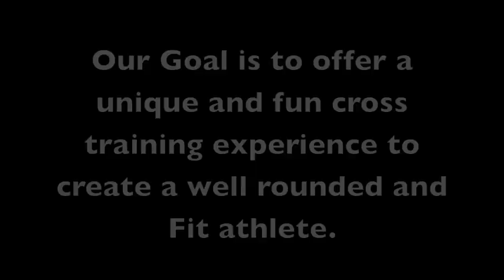Western Washington (WWU) Fit Camp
Western Washington University Athletics offers Fit Camp for 10 to 15 year old athletes looking to improve their speed, agility, coordination, balance, strength, endurance, and overall fitness.  The program is taught by WWU soccer coaches and primarily focuses on the young ambitious soccer player, but is open to all athletes from a variety of sports.